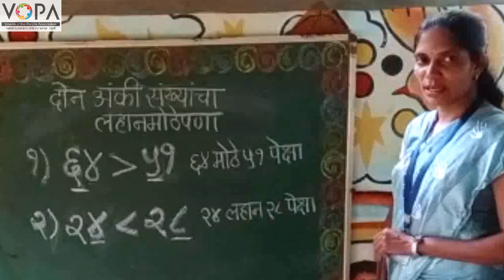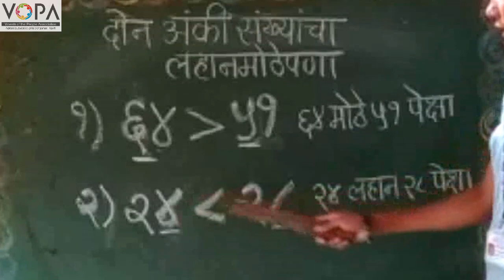FLN | गणित | संख्यांचा लहान मोठेपणा | V3 | V-School